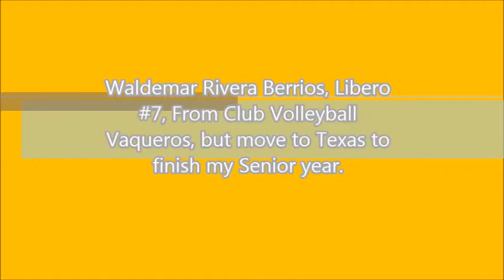My Volleyball Movie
Waldemar Rivera, Libero #7 2014